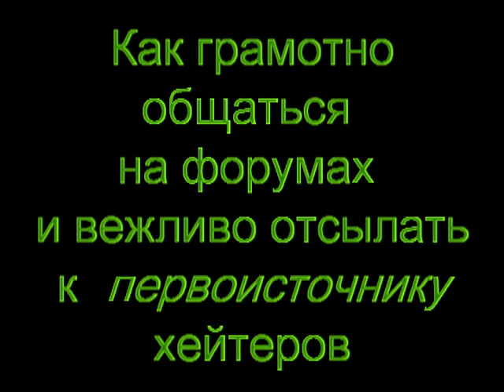Спор на форумах - спорт для слабоумных или ... Как общаться на форумах. Михаил Шилов